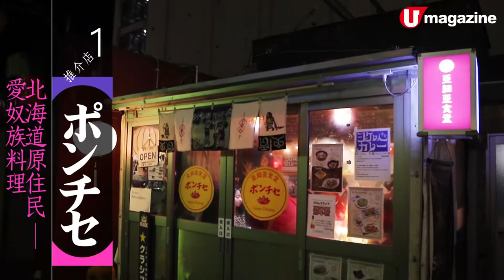【北海道自由行】北海道帶廣屋台村 食盡十勝土產、愛奴料理、芝士白酒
北海道帶廣市 ，當中有一條 屋台村 ，排滿 20 間 屋台 ，就似香港大牌檔，每間不同主題特色，唯一共同點是那 U 型 counter 吧結構，客人們圍着老闆、廚房，烹煮、飲食、吹水同步進行，熱鬧到極。仲有兩位地膽 Haruna 同 Ayu 帶隊搵食，超級盡興！

【info】
地址：北海道帶廣主西 1 南 10－7
交通：JR 帶廣站徒步約 10 分鐘
全方位緊貼《U Magazine》社交平台